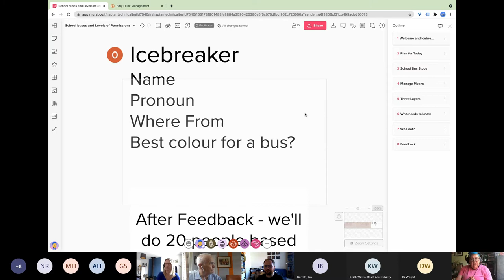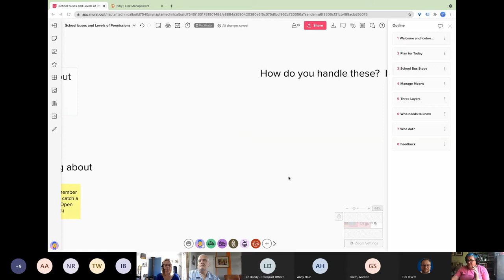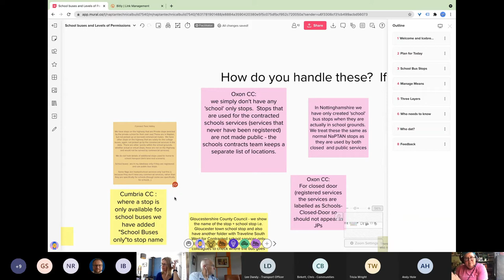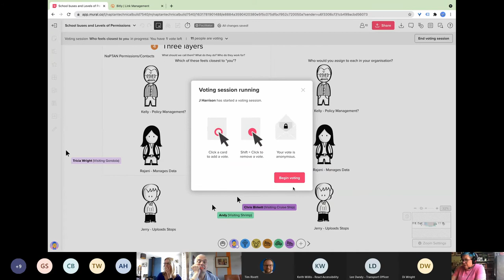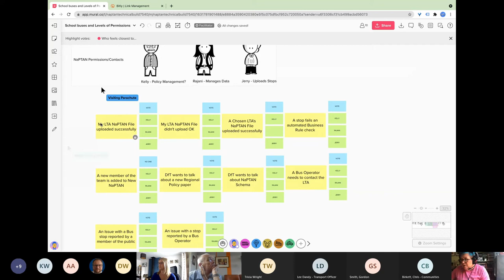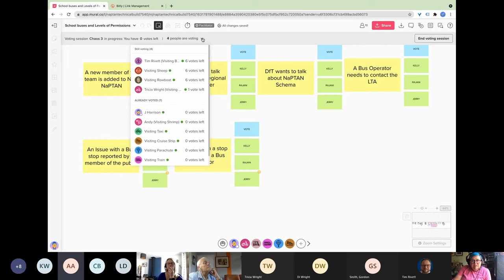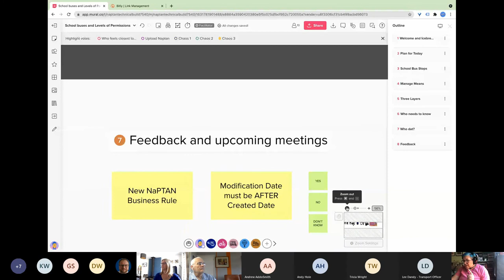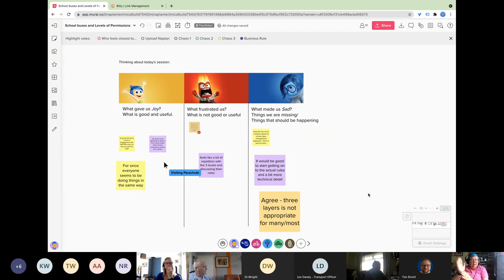NaPTAN School Buses and Accounts 16 September 2021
Splitting into two parts this session will cover the needs for School Bus stops and talk about how different teams are managing these in NaPTAN. We want to find a solution that works for as many as possible and allows BODS to do what they need with schedules.

Accounts – we have a plan for the accounts that we want to present – and we can get your thoughts on how these levels might interact.

This is aimed at all users of NaPTAN, Data Producers like Local Authorities, and Data Consumers, Bus Operators, Software Developers.